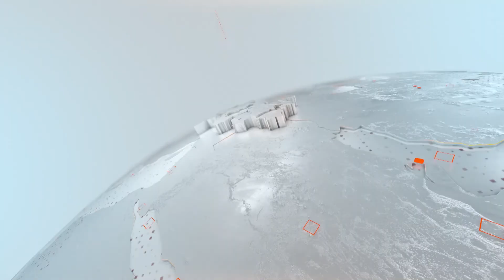کوێستان محەمەد، وەزیرى کاروبارى کۆمەڵایەتى لە دیمانیەک لەگەڵ (سبەى)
- بزوتنەوەى گۆڕان بۆ چاکسازى چوەتە حکومەت و هەمو هەوڵێکیشمان لە حکومەتدا بۆ چاکسازیە
- هەرسێ لایەنى بەشدار لە حکومەت بەپێى قەبارى خۆیان بەرپرسیارێتیان بەردەکەوێت و ئێمە هێندەى بەشداریکردنەکەمان بەرپرسیارێتى هەڵدەگرین